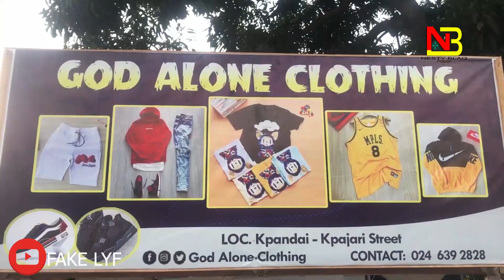Fake lyf episode 4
Fake lyf episode 4 don't miss this series guys 😄😄😄😄😄😄😄😄😄😘